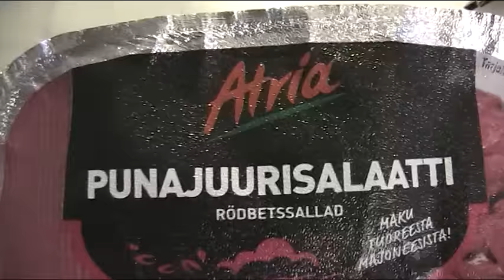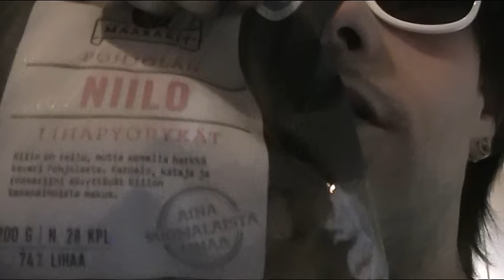Nyt ei mennyt sähköt